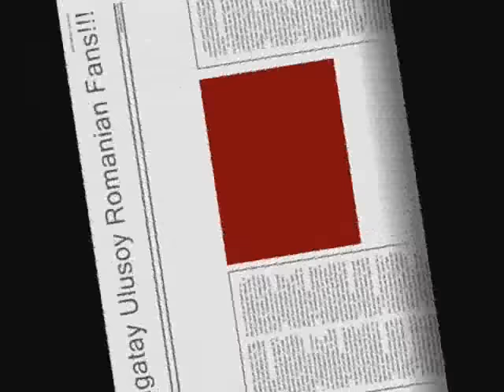Cagatay Ulusoy , the great actor !!!--,,Tarkan- Dudu"